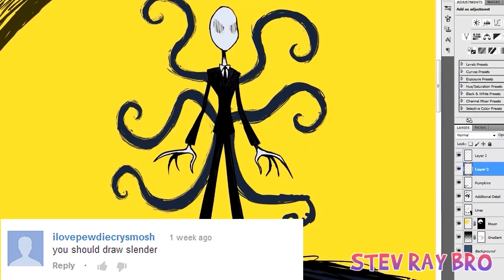StevRayBro - The Trailer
FAQ:

I use a Cintiq tablet screen, a tablet pen, and Adobe Photoshop CS6 to draw. I record using Camstudios and edit using Adobe Premiere CS6 or After Effects CS6.

I don't do "Draw me!" There's so many of you that it wouldn't be fair if I picked and choosed people and not others. Sorry about that. But I will do more events like the "Watch Me Draw You (Omegle Event)".